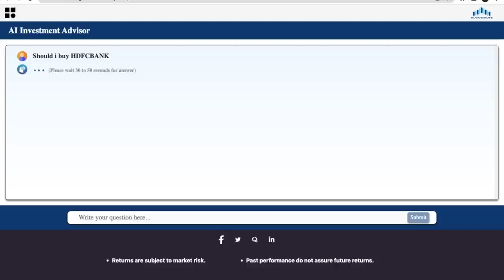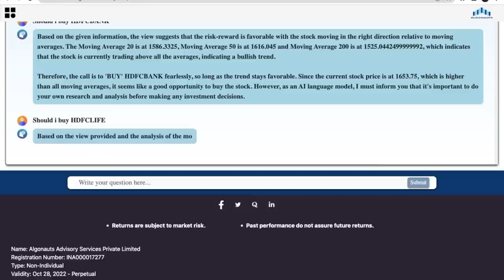Nifty will reach 20000 in 2023?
AI based Stock tool